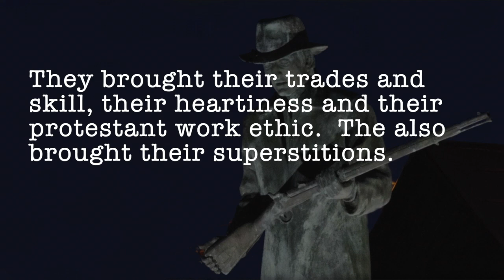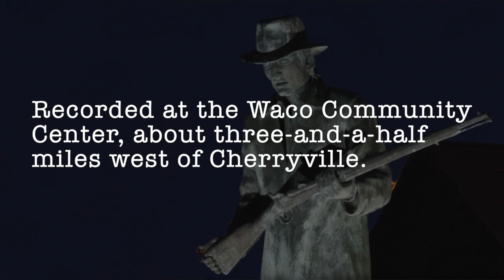New Years Shooters 2020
This video was recorded at the Waco Community Center just three-and-a-half miles west of Cherryville.  I used a Nikon D7100 for the video and audio and layer music under it, my own arrangement of "Jumping Jack Flash."